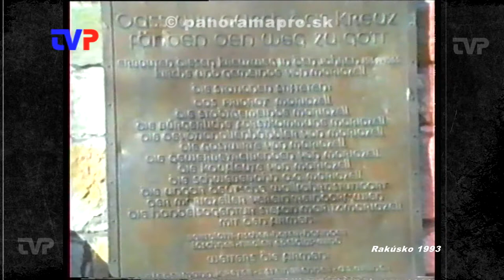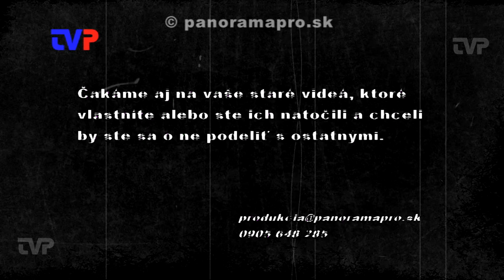Výlet do Rakúska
V roku 1993 žiaci, rodičia a pedagógovia CZŠ v Žarnovici sa vybrali na púť do rakúskeho mestečka Mariazell.